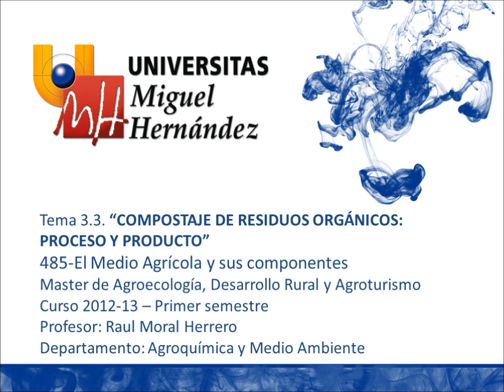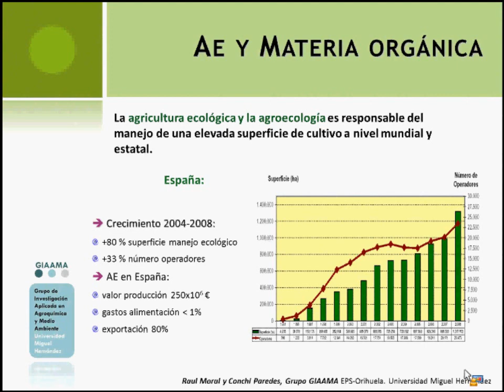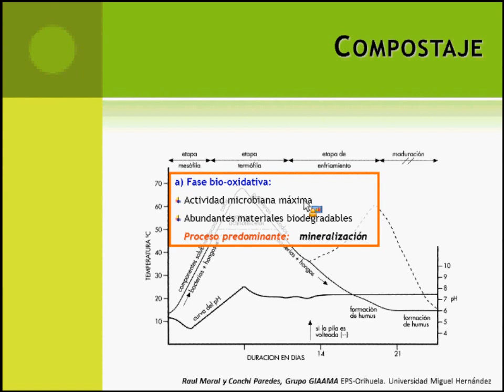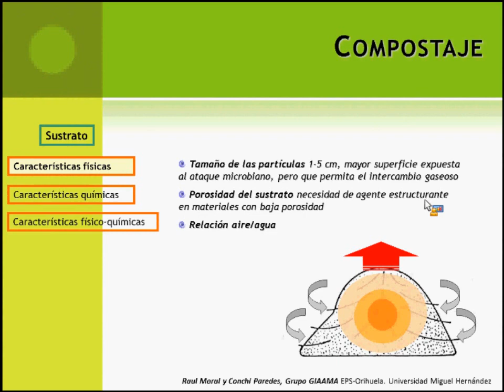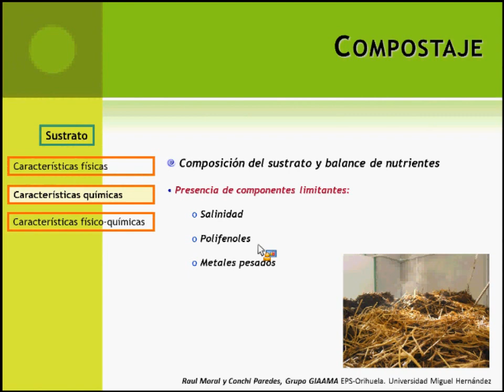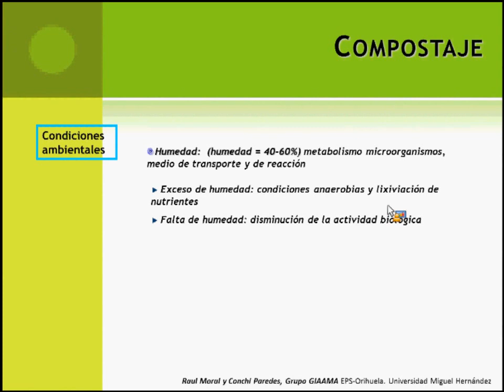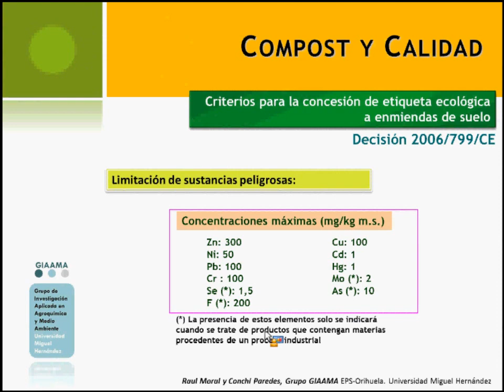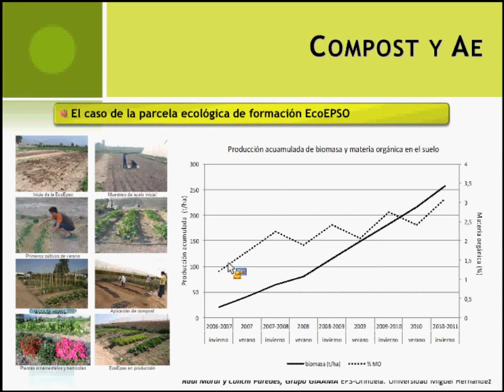umh0485 2012-13 Lec003 Compostaje de residuos orgánicos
Compostaje de Residuos Orgánicos.
Asignatura: El Medio Agrícola y sus Componentes.
Máster Universitario en Agroecología, Desarrollo Rural y Agroturístico.
Profesor: Raúl Moral Herrero.
Dpto. de Agroquímica y Medio Ambiente.
Área de Edafología y Química Agrícola.

Videoconferencia desarrollada en Adobe Connect para los alumnos del master, donde se tratan aspectos de la unidad docente 3. Recursos Orgánicos, y de forma específica de la lección 3.3 Compostaje de residuos orgánicos: proceso y producto.